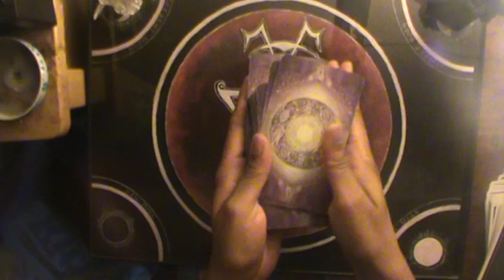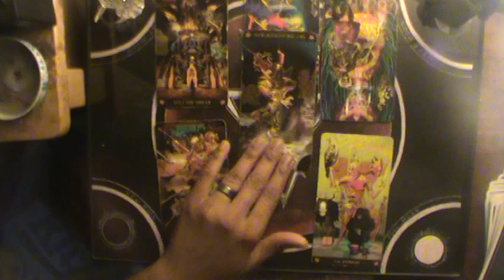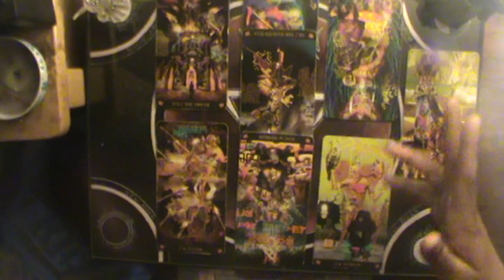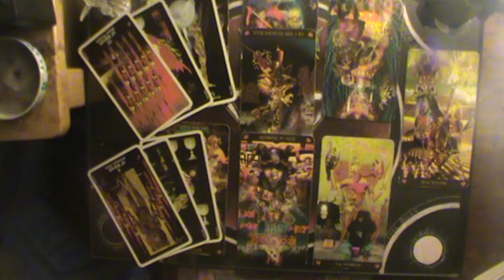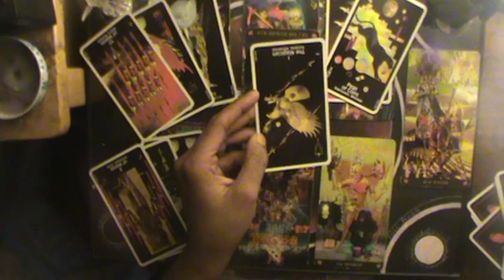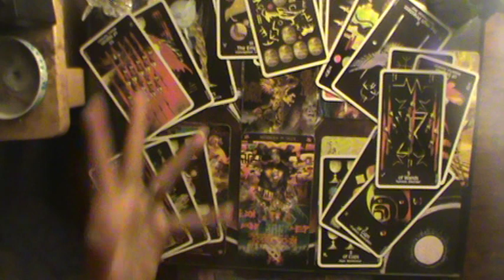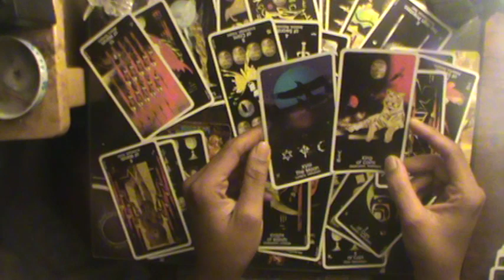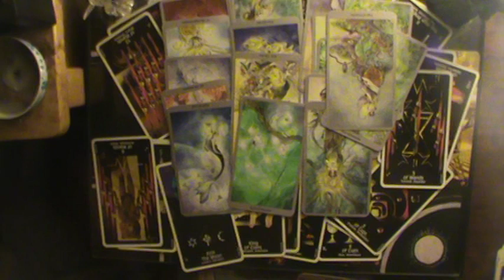This Querent NOW understands the difference between love and hate (All Signs) 8-18-2019